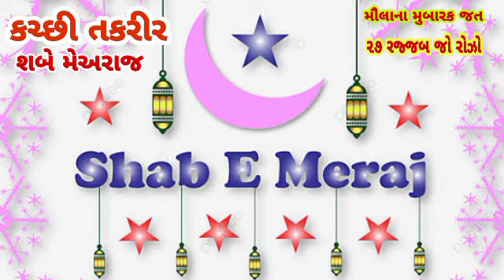શબે મેઅરાજ તકરીર મૌલાના મુબારક જત નક્શબંદી